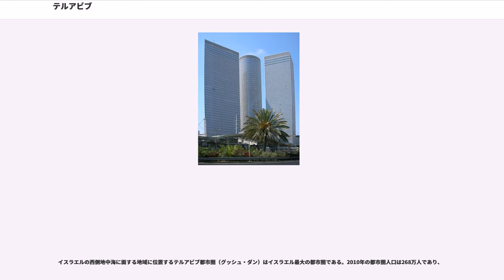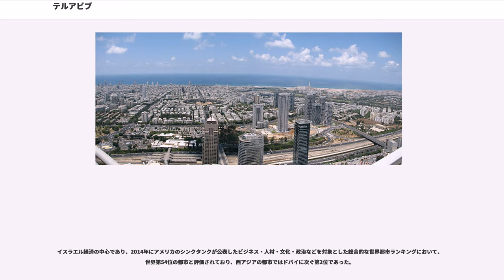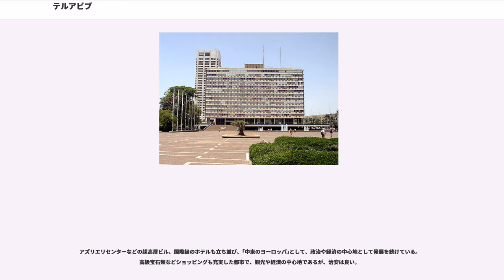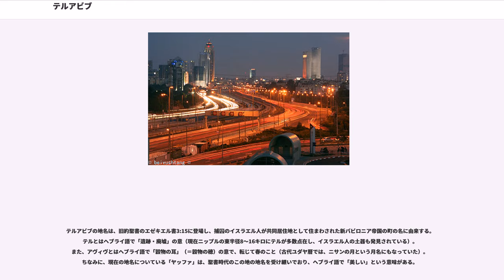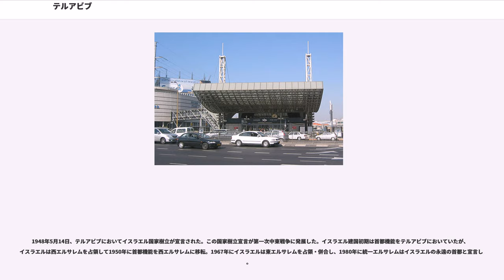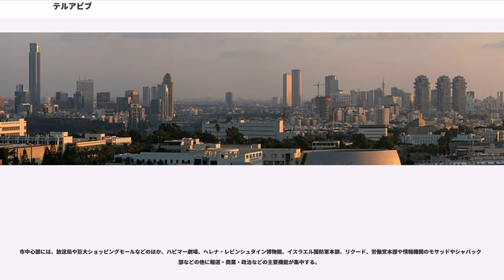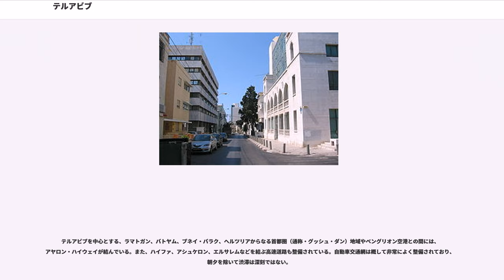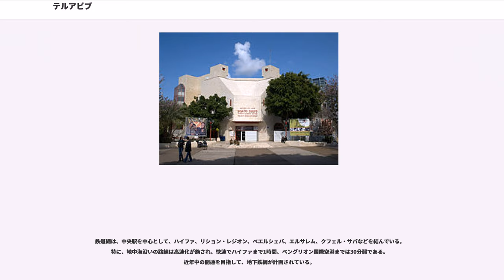テルアビブ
テルアビブ（, ）は、イスラエルの人口第2位の都市である（第1位はエルサレム）。テル・アヴィヴ とも表記される。基礎自治体（市）の名はテルアビブ・ヤフォ (, ) であり、市名の中のヤフォ/ヤーファーとは1950年に合併した市である。

イスラエルの経済・文化の中心地かつ中東有数の世界都市。イスラエル政府はエルサレムが「首都」であると宣言しているが、国際社会はこれを認めておらず、各国がテルアビブに大使館を置くなど、テルアビブを事実上の首都とみなしている。

イスラエルの西側地中海に面する地域に位置するテルアビブ都市圏（グッシュ・ダン）はイスラエル最大の都市圏である。2010年の都市圏人口は268万人であり、
同国の人口（約700万）のおよそ40%が集中している。行政管轄面積は50.6 km²、人口密度は1キロ平方あたり7445人、イスラエル中央統計局による国勢調査によると2006年現在、総人口は38万人であり、人口増加率は0.9%である。

イスラエル経済の中心であり、2014年にアメリカのシンクタンクが公表したビジネス・人材・文化・政治などを対象とした総合的な世界都市ランキングにおいて、世界第54位の都市と評価されており、西アジアの都市ではドバイに次ぐ第2位であった。

アズリエリセンターなどの超高層ビル、国際級のホテルも立ち並び、｢中東のヨーロッパ｣として、政治や経済の中心地として発展を続けている。高級宝石類などショッピングも充実した都市で、観光や経済の中心地であるが、治安は良い。

世界でも有数の「ゲイに優しい街」として同性愛者に人気がある。

テルアビブの地名は、旧約聖書のエゼキエル書3:15に登場し、捕囚のイスラエル人が共同居住地として住まわされた新バビロニア帝国の町の名に由来する。テルとはヘブライ語で「遺跡・廃墟」の意（現在ニップルの東半径8～16キロにテルが多数点在し、イスラエル人の土器も発見されている）。また、アヴィヴとはヘブライ語で「穀物の耳」（＝穀物の穂）の意で、転じて春のこと（古代ユダヤ暦では、ニサンの月という月名にもなっていた）。ちなみに、現在の地名についている「ヤッファ」は、聖書時代のこの地の地名を受け継いでおり、ヘブライ語で「美しい」という意味がある。

20世紀初頭までは、古代港湾都市ヤーファーに隣接する海沿いの砂丘にすぎなかったが、ヤーファーの港と街に対抗する、入植したシオニストユダヤ人自らの港と街を建設すべく、テルアヴィヴの建設は戦略的に進められた。この町は正に「（無知蒙昧な）東方に抗する白色の砦」であり、イスラエル人建築家ロトバードはこの町の歴史は、「いかにしてユダヤ人が白人となったか」を明確に説明してくれると述べている。

1948年5月14日、テルアビブにおいてイスラエル国家樹立が宣言された。この国家樹立宣言が第一次中東戦争に発展した。イスラエル建国初期は首都機能をテルアビブにおいていたが、イスラエルは西エルサレムを占領して1950年に首都機能を西エルサレムに移転。1967年にイスラエルは東エルサレムを占領・併合し、1980年に統一エルサレムはイスラエルの永遠の首都と宣言した。

しかし、イスラエルのエルサレム首都宣言は国際的には承認されておらず、国際連合（国連）などではテルアビブを事実上の首都とみなしており、2017年現在、国連加盟各国は大使館等をテルアビブに置いたままである。2016年のアメリカ合衆国大統領選挙では選挙戦で大使館のエルサレム移転を公約したドナルド・トランプが勝利、2017年12月6日にはエルサレムをイスラエルの首都と認定することを正式に表明した。

地中海に接するエリアは欧米から多くの観光客が訪れ、ナイトクラブやバーが立ち並ぶ世界屈指のリゾート地である。

市中心部には、放送局や巨大ショッピングモールなどのほか、ハビマー劇場、ヘレナ・レビンシュタイン博物館、イスラエル国防軍本部、リクード、労働党本部や情報機関のモサッドやシャバック本部などの他に報道・商業・政治などの主要機能が集中する。

ハ・メディナ広場周辺の地域は、白亜建造物が並ぶ計画都市で、「白い都市」として世界遺産に登録されている。

ハ・ヤルコン川より北側の地域には国内線用のスデ・ドブ空港、イスラエル博物館や、学問の中心、テルアビブ大学があり、ラマト・アビブと呼ばれる高級住宅地もある。

地中海性気候 (Csa) に分類される。夏の最高気温は30度前後...